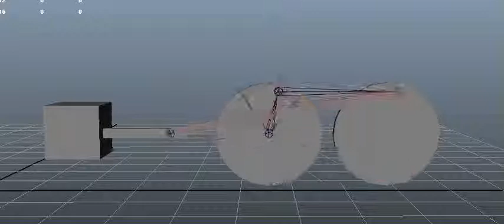Maya rigging: Steam locomotive running gear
Tinkered around in maya and came up with this simple running gear setup for a steam locomotive